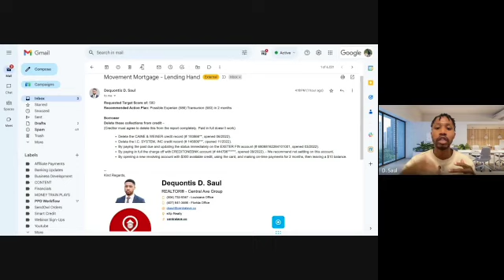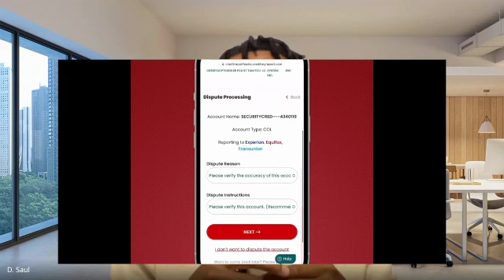How to Buy a Home with Bad Credit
Learn how anyone with any credit score can get in position to get approved for a mortgage loan and buy a brand new home!

In this video I discussed:
1. What mortgage lenders are looking for on your application.
2. A customized plan for one of my buyers with bad credit.
3. The best credit repair companies to use for quickest deletions.

Use my link and get UNLIMITED DISPUTES with Credit Repair Hacks by texting CREDIT to or by clicking this link

Links mentioned during video:
Secured credit builder cards with no upfront security deposit (does not hurt your score to apply):

Use this pay for delete letter to ensure accounts are removed after settlement/pay off: